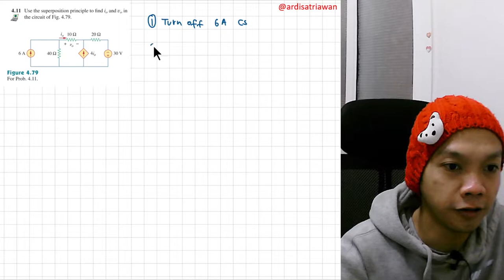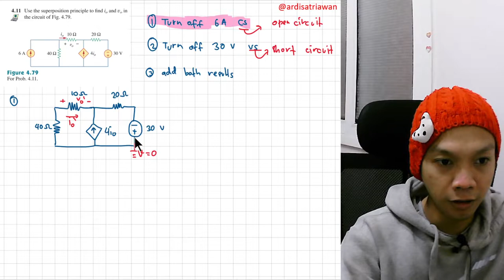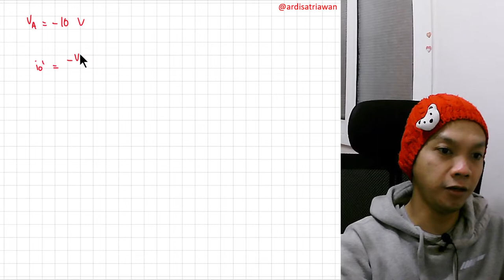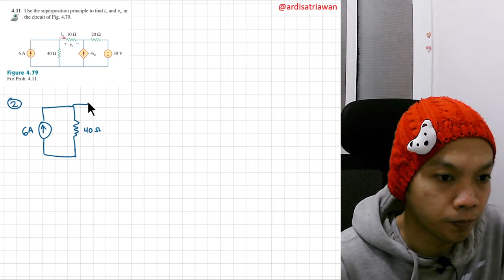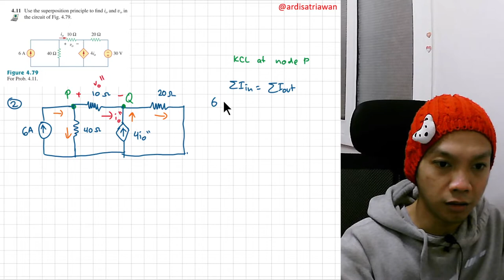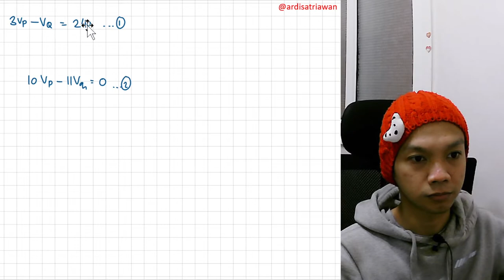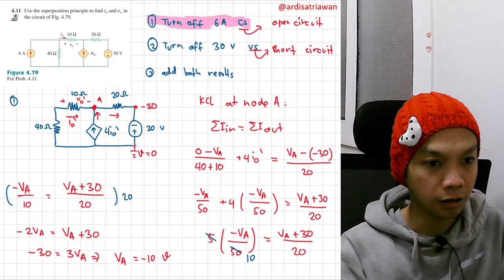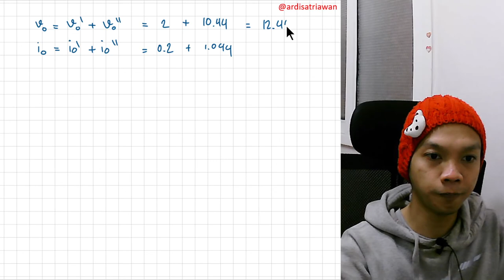Problem 4.11 - Fundamental of Electric Circuits (Sadiku) 5th Ed - Superposition